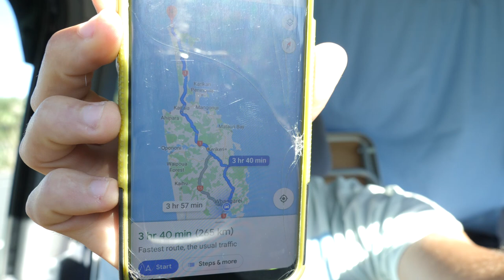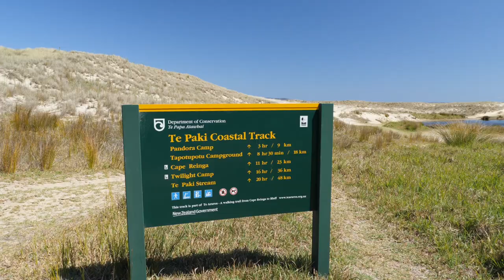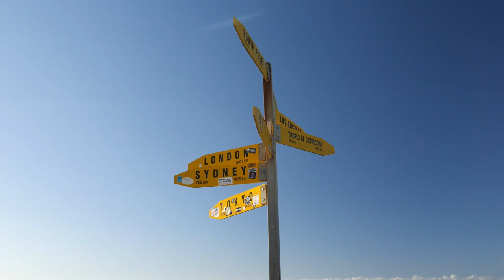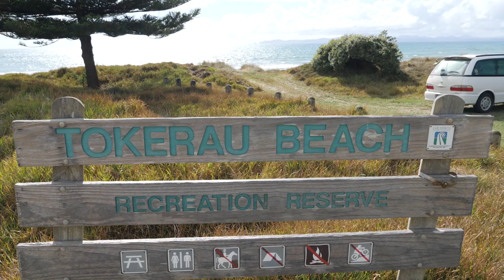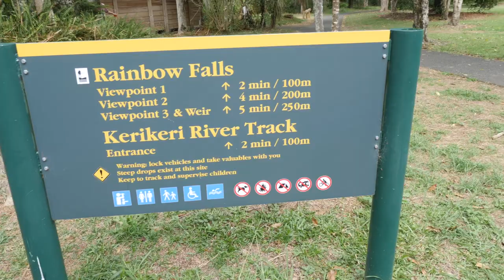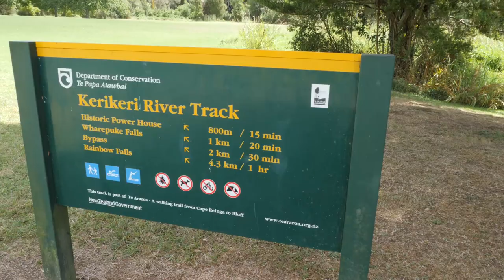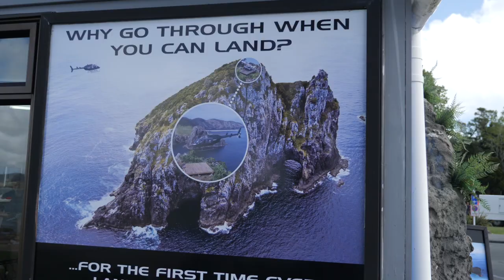I MADE IT TO THE TIP OF NEW ZEALAND! | Exploring Northland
It has been one long epic journey to get here but i finally reached cape reinga the tip of new zealand. There's so much to see throughout Northland NZ so let's check it out.